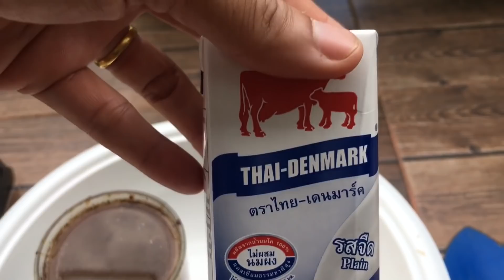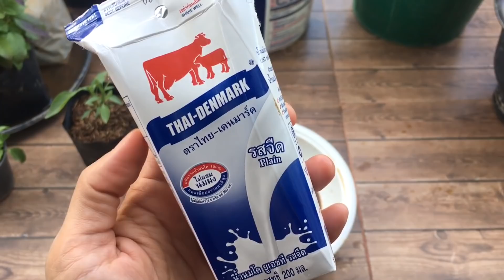3อย่างนี้ปลูกพริกงามมาก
👩🏻‍🌾😊❤️🙏🏼สวัสดีค่ะเพื่อนเกษตรที่น่ารักทุกคน วันนี้พริกไทยแม่ก้อยโตแล้วคะ ยังไม่ติดดอกออกผลนะ. แม่ก้อยมีโอกาส พาเพื่อนทำสูตร
สูตรนี้ แก้อาการพืชผักใบเหลืองใบจุดใบด่าง  ปรับปรุงสภาพดินได้ดี
1. ปุ๋ยปลา หรือ น้ำปลาร้า 1 แก้ว
2.ไข่ 1 ฟอง
3.นมจืด 1 กล่อง
4. น้ำสะอาด 20 ลิตร
ฉีดพ่นราดรด บำรุงพืชผักผลไม้ทุกชนิด
ใช้ สัปดาห์ละครั้ง
ใช้เช้า เย็นตามสะดวก
👩🏻‍🌾😊❤️🙏🏼  แม่ก้อยขอขอบคุณ เพื่อนเกษตรที่น่ารักทุกคนที่กดติดตาม กดไลด์ กดแชร์ ให้ แม่ก้อยเสมอมา ด้วยรัก จากใจ♥️แม่ก้อยพาทำ